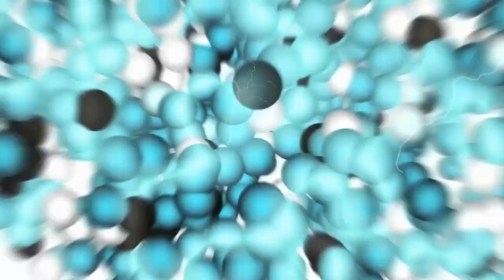UFB - Promo SEMINAR GERAKAN TERORISMA, TAKFIR & JIHAD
SEMINAR GERAKAN TERORISMA, TAKFIR DAN JIHAD DALAM ISLAM

Jemputan ke Wacana yang MANTAP..!!! Jangan lepaskan peluang untuk berkongsi dan menimba ilmu dari panel² jemputan yang juga MANTAP² belaka. Panel² yang dijemput adalah seperti:

1. Dr Azwira Abdul Aziz - UKM juga Ahli Majlis Fatwa Negeri Perlis
2. Dr Fadhlan Othman - UKM juga Aktivis Ilmuan Muda UMNO (ILMU)
3. Prof Madya Dr Sulaiman Noordin - Mantan Pengarah Pusat Pengajian Umum, UKM
4. Ustaz Idris Sulaiman - Penyelidik di kedutaan Arab Saudi
5. Ustaz Fathul Bari Mat Jahya - Aktivis Ilmuan Muda UMNO (ILMU)

Tarikh: 27/11/2011
Masa: 8:00AM - 5:00PM
Lokasi: Memorial Tun Hussein Onn, Kuala Lumpur

Tarikh Tutup Pendaftaran: 24/11/2011, Khamis
bayar semasa pndftrn
Pelajar: RM5
Bukan Pelajar: RM15
*terhad 200 org peserta sahaja

Untuk Pendaftaran Sila Hubungi:
1. Muhamad Syazwan Faid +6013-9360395
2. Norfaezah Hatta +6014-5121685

Tentatif program:

8.00AM - Pendaftaran
9.00AM - Pembentangan 1
(Terrorisme dan akibatnya oleh Dr Azwira Abdul Aziz)

10.30AMi - Pembentangan 2
(Takfir: Hukum-hakam dan syaratnya oleh Ust Idris bin Sulaiman)

12.00PM - Pembentangan 3
(9/11: Operasi menakluk dunia oleh Dr.Sulaiman Nordin)

1.00 Petang - Rehat

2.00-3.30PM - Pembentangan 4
(Jihad menurut syarak oleh Dr.Fadhlan bin Mohd Othman)

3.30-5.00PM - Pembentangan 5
(Kumpulan-kumpulan Khawarij Kontemporari oleh Ust Fathul Bari bin Mat Jahya)